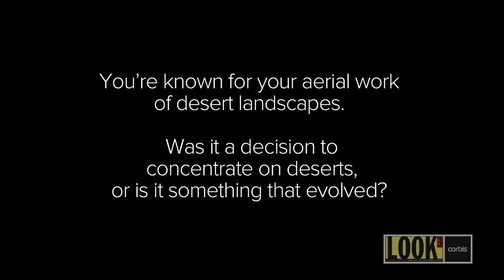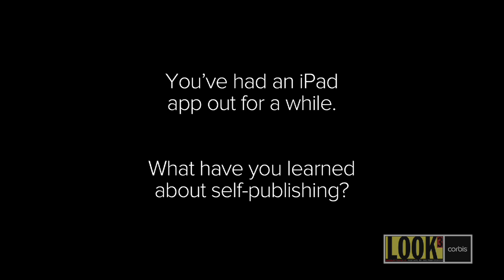Corbis Interview: George Steinmetz at 2011 LOOK3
George Steinmetz, a celebrated photographer and Corbis contributor, sat down for a heart-to-heart at the 2011 LOOK3 Festival in Charlottesville, VA. George talks about what motivates him to shoot aerial work, why he concentrates on deserts, what draws him to the African continent and his experience with self-publishing on the iPad.